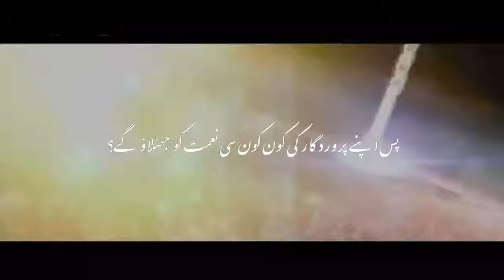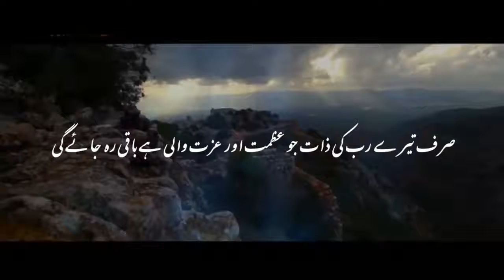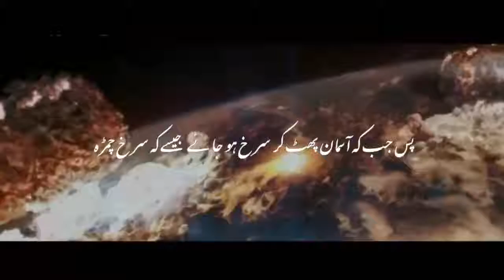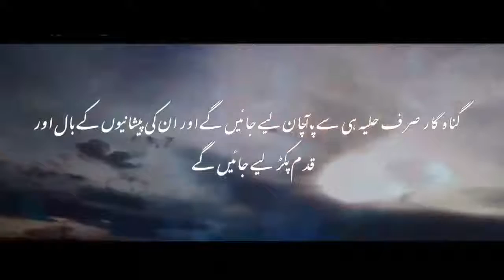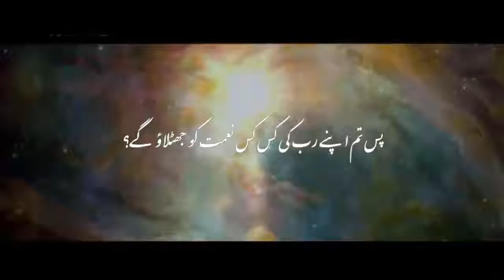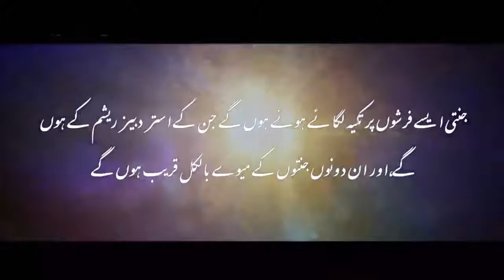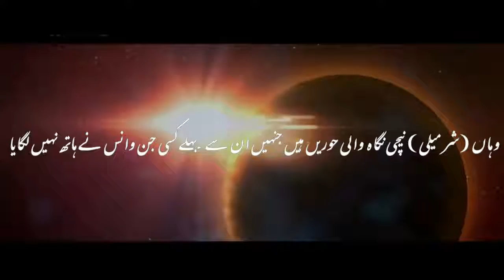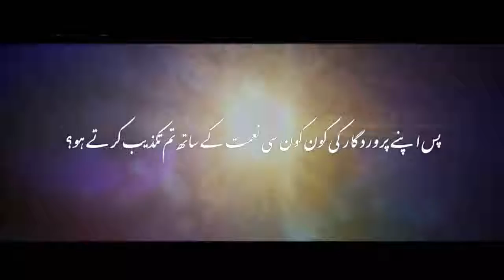or tm Apnay perwrdeegar ki kon kon c nemtun ko jutlao gy...sorah Rehman